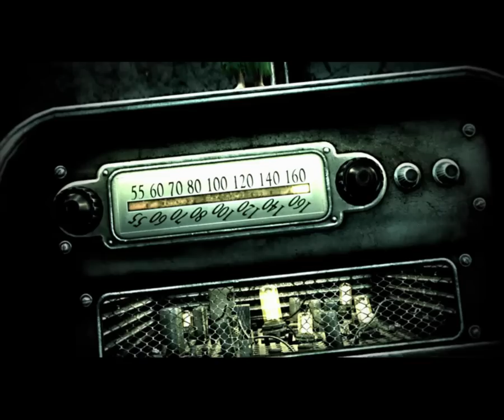Let's Play Fallout 3 - Blind | Part 1, Sweetrolls and Poetry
Welcome to my first ever Let’s Play series: Fallout 3 Blind! I’m super excited to play this game with you guys and I really appreciate you joining me on this adventure.

At the beginning of this video I misspoke when I said I had a texture pack installed. I actually forgot to install the texture pack I had intended to use and since I’ve already started the game I won’t bother with installing it at all now. However, there are two mods that I did have installed but neglected to mention.
For those of you who are interested, the mods I am using are Fellout by Hattix and No More Gore by Arwen_Eve.

*NOTE* So sorry for the ad at the beginning of this video. :(